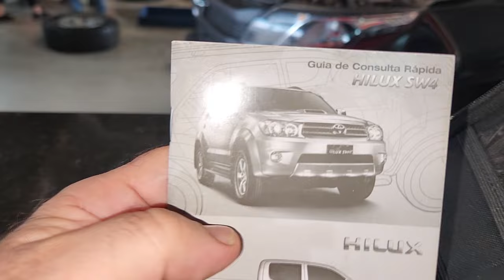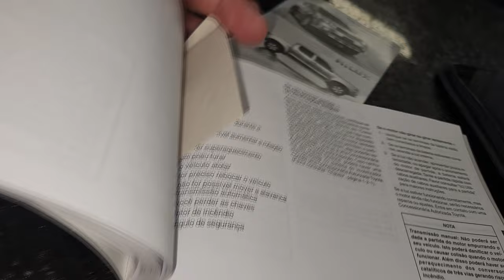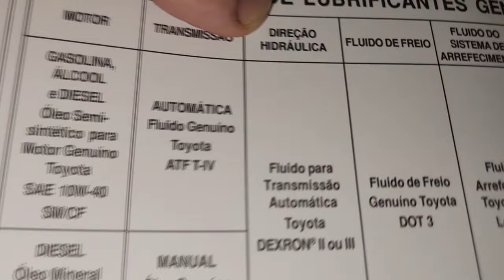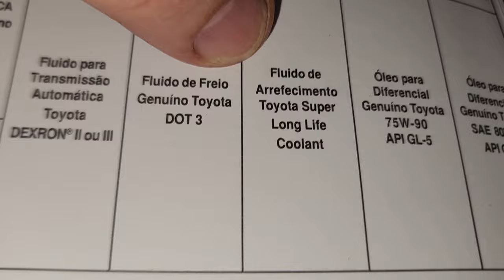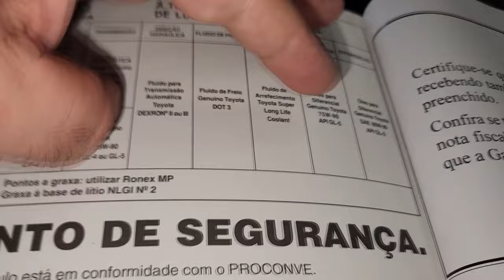cortes // Qual o óleo do MOTOR da Hilux 2005 a 2015? E do Câmbio Automático? E da direção? Manual?